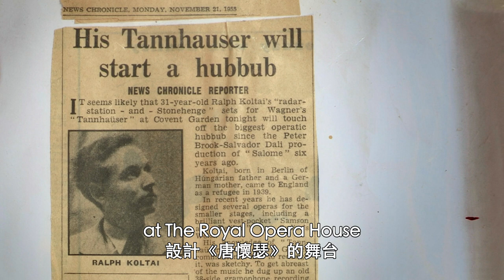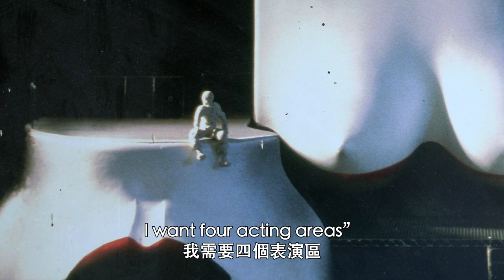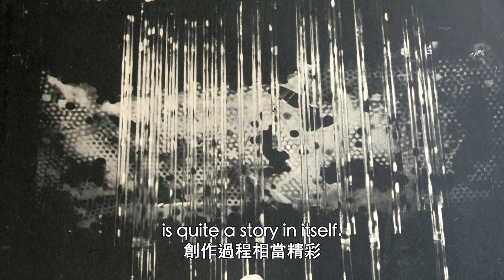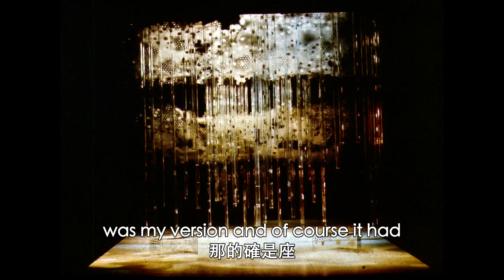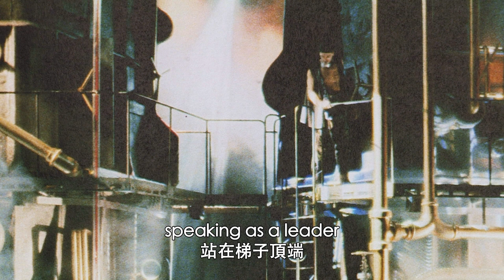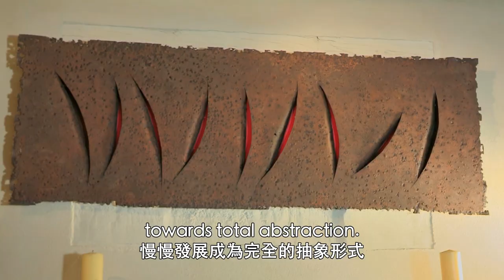Ralph Koltai-WSD2017 Scenofest Keynote speech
RALPH KOLTAI CBE   ( UK/FRANCE )
Ralph Koltai CBE was never conscious of breaking
boundaries.   He intuitively responded to challenges, and experimented with innovative materials never before used in stage practice.   The spaces he created enhanced the experience of performers and audience.  He became famous for inventing the Visual Metaphor for the production rather than reproducing stage naturalism.  His creations, now in many prestigious art collections, reflect his sculptural manipulation of space, and after 67 years of work, his latest exhibition of his sculptural collages created from ‘ found objects’ from his ancient French farm show that he was never just ‘ a theatre designer ‘ but a true interdisciplinary artist of the theatre.